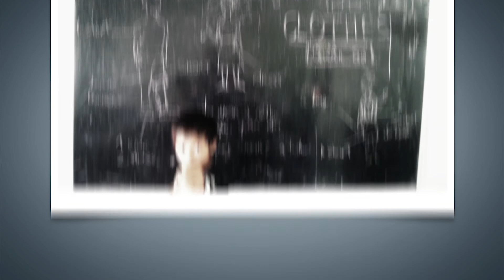Quelques photos du projet !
En attendant le montage d'une vidéo retraçant les travaux effectués lors des mois de Juillet et d'Août 2014, Récup Eau Vietnam vous présente ce court diaporama.
Il retrace notamment les étapes suivies lors de la construction de 8 cuves de récupérations d'eau de pluie et contient des photos des enfants auxquels les cours d'anglais ont été dispensés.